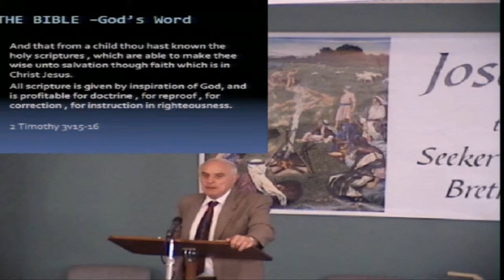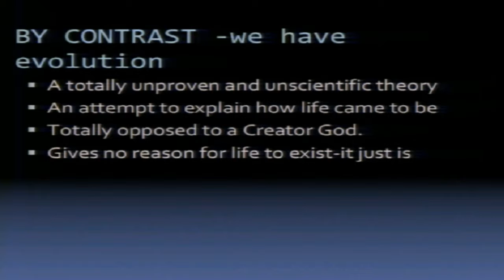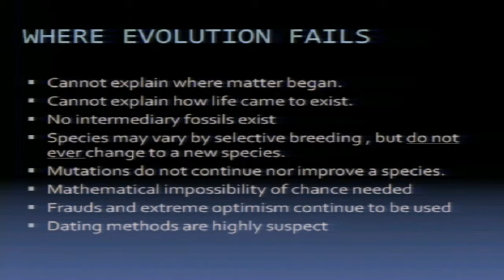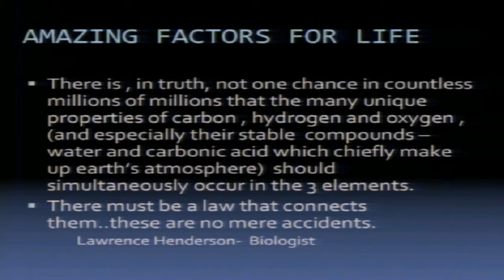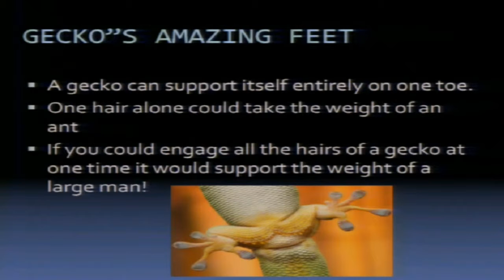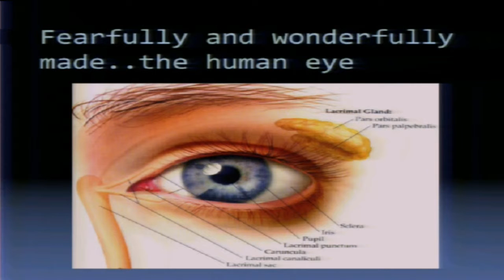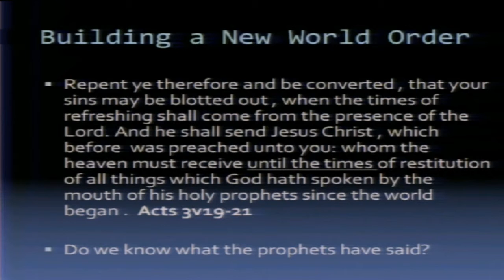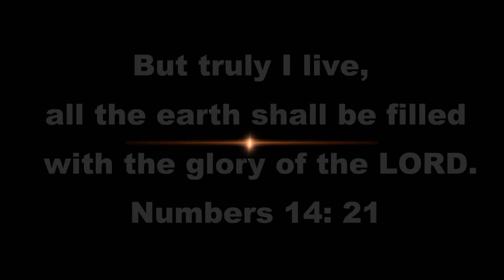God Created The World For A Reason: Reading 2 Timothy 3:14.. 4-8 Mr Ron Cowie